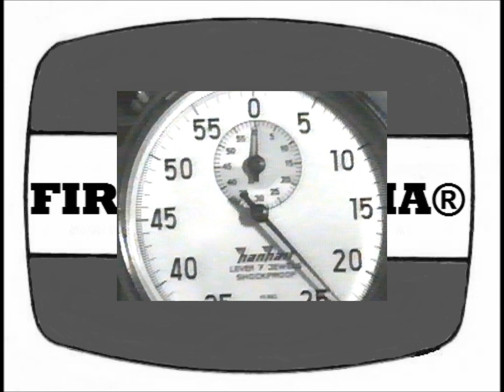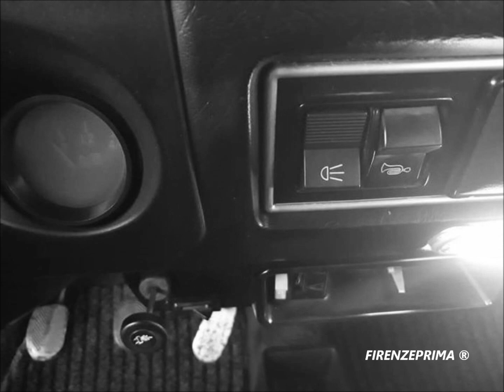Fiat 128 3p Coupè 1975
Tra la fine degli anni sessanta e l'inizio degli anni settanta, continuavano ad essere gradite dal pubblico le coupé derivate dalle piccole e medie berline di grande produzione. La FIAT aveva riscosso un consistente successo di vendite con la "850 Coupé", ma si trovava ora in difficoltà, non avendo un valido modello sportivo da proporre quale alternativa economica alle costose "124 Sport Coupé", "Giulia GT" e "Fulvia Coupé" che, in quegli anni, rappresentavano l'eccellenza nel settore di mercato.Inoltre, importanti case come Ford, Opel e Renault, avevano iniziato a proporre modelli coupé dall'aspetto aggressivo e dal temperamento turistico che, pur non raggiungendo prestazioni paragonabili alle blasonate Alfa Romeo e Lancia, si rivolgevano ad una fascia di utenza disposta ad accontentarsi di prestazioni ridotte, ma compensate da ridotti costi d'acquisto e d'utilizzo e da una abitabilità sufficiente per quattro persone.
L'immissione sul mercato, in rapidissima serie, della "Capri", della "Manta" e delle Renault 15 e 17 ed il loro immediato successo, anche in Italia, costrinsero la Fiat a rompere gli indugi e proporre, nel 1971, la propria interpretazione di quella che allora veniva definita la "sportiva di famiglia", presentando i modelli "128 Rally" e "128 Coupé" Il ritorno commerciale della "128 Coupé" fu inizialmente notevole, al punto che al primo giorno di esposizione al Salone di Torino raccolse ben 2000 ordini. Se per i primi due anni di produzione le vendite andavano a gonfie vele, successivamente gli effetti della crisi petrolifera ne limitò fortemente la richiesta. Per trovare un rilancio della vettura, nel 1975, la Fiat apportò coraggiose modifiche inserendo un innovativo portellone posteriore. L'aggiornamento portò alla presentazione della "128 Coupé 3P". Se il modello precedente non aveva soddisfatto appieno le previsioni di vendita, quest'ultima versione non riuscì ad imporsi presso il pubblico italiano, mentre qualche consenso arrivò dai mercati esteri. La produzione cessò nel 1980, mettendo la parola fine ad una buona prova di tecnologia costruttiva, ma troppo in ritardo sulla moda delle piccole coupé degli anni sessanta e troppo in anticipo sulla moda delle sportive con portellone posteriore degli anni ottanta, inaugurata dalla Volvo 480 ES. Occorrerà aspettare quasi vent'anni prima di ritrovare nel listino Fiat un'altra coupé. Nel 1975 la Sport Coupé viene sostituita dalla sua evoluzione, la 128 3P. La vettura, proposta come berlinetta sui dépliant della casa, era in pratica una coupé/familiare, con bagagliaio più sfruttabile di quello della Sport grazie all'adozione di un ampio portellone posteriore apribile, sul tipo di quello della 127, incernierato in alto e sostenuto, a destra, da una molla a gas. Originale la fanaleria posteriore, forse il particolare più moderno di tutta la vettura. Davanti restava il muso piuttosto alto, per l'ingombro del motore, della Sport. Variavano in parte gli interni, ora "ravvivati" sui sedili, da una fascia centrale in panno scozzese. Erano inoltre disponibili le cinture di sicurezza a tre punti. Le motorizzazioni erano i consueti 1100 e 1300 monoalbero, ora ritoccati per ridurre leggermente i consumi. La vettura resta invariata fino al 1978, quando viene proposta la "Serie Speciale", una 3P con spoiler sotto il lunotto, poggiatesta ai sedili anteriori, paraurti, maniglie, specchietti e cornici vetri nero-opaco e motivo adesivo con scritta SPORT sulle fiancate, sulla coda e sul muso. Quest'ultima evoluzione non è altro che la commercializzazione italiana della 128 berlinetta GLX per il mercato tedesco. La 3P venne venduta in meno di 140.000 esemplari (contro gli oltre 200.000 esemplari della Sport Coupé), di cui 13.600 della "Serie Speciale", restando in listino fino al 1980, quando ormai il prezzo superava i 5 milioni di lire.